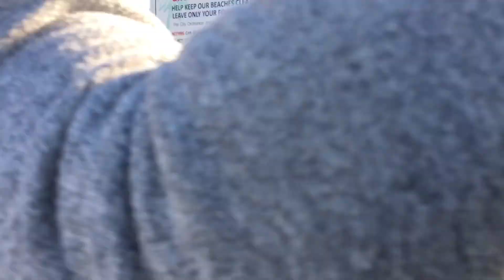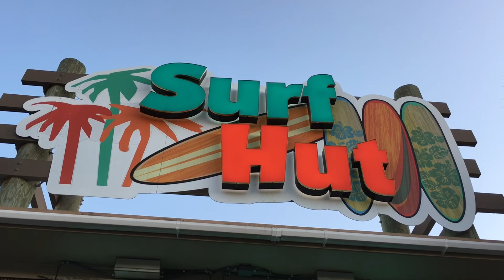Day 7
HELLO AMAZING BALTIC BOYS!! Throughout the video you will see some awesome veichales, amazing beach shots, and of course the best restaurant in Destin; the surf hut. You may also find a blooper or two scattered throughout the video along with an AMAZING sunset on the beach!!